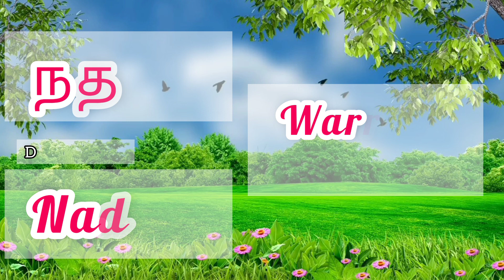N letter boy baby names # sweet names#ந வரிசை ஆண் குழந்தை பெயர்கள்